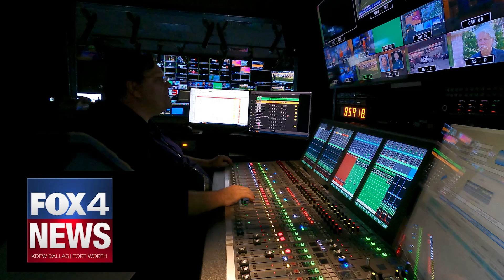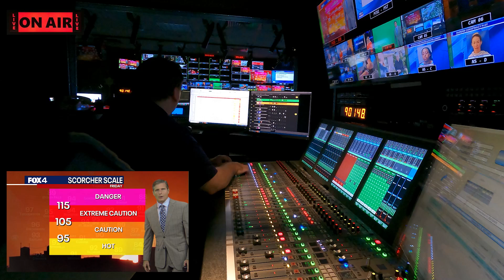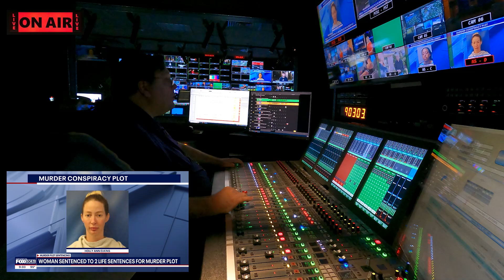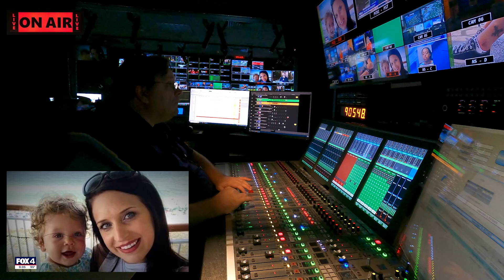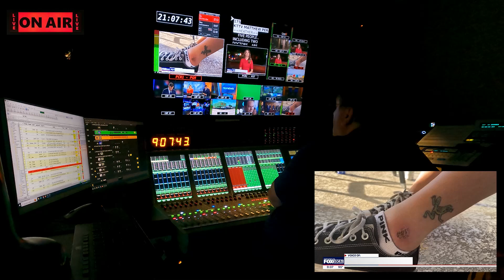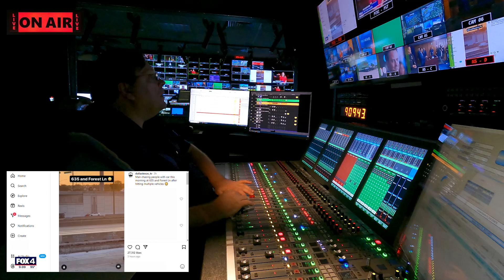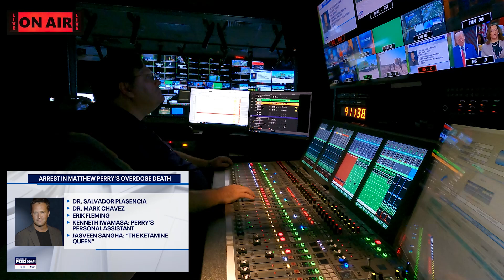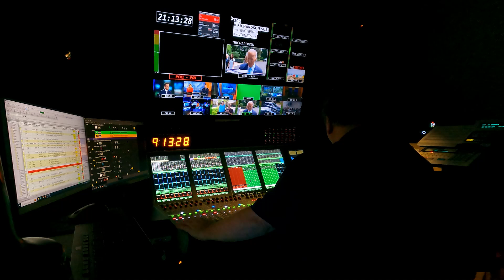Mixing Audio for a LIVE television news broadcast.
Just me at work mixing audio for the 9 PM show at FOX in Dallas, TX.  In order to work in broadcast television, you need to be able to pinch hit in many areas.